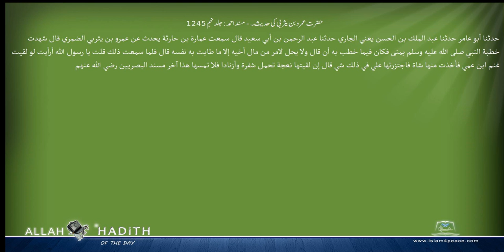حضرت عمرو بن یثربی کی حدیث۔ مسند احمد Musnad Ahmad Islam4Peace com